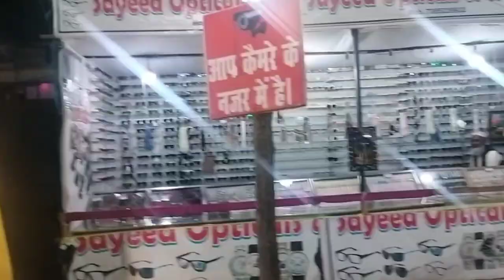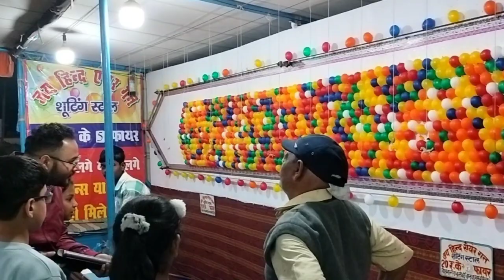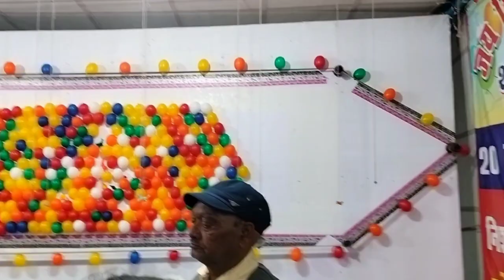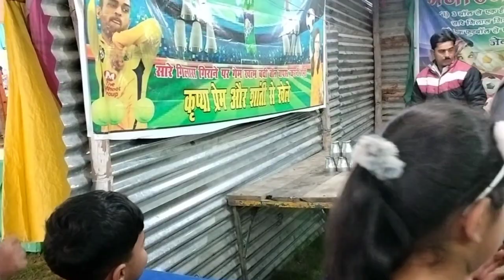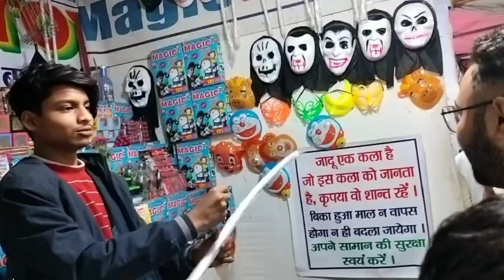गांव का डिज्नी लैंड gao ka asome mela#M suprise ho gyi#sb kuch bdal gya hai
gao ka Disney land
m suprise ho gayi

shaadi vlog no 1

shaadi vlog no.2

hum sb chale gao